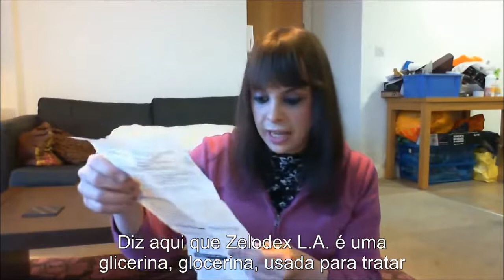Bloqueadores de puberdade são perigosos!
Você já se perguntou como funciona um "bloqueador de puberdade"?

Não caia no papo transativista de que eles são inofensivos e reversíveis.

Jen Bob é um homem crítico a transição de crianças, mesmo sendo ele mesmo identificado como uma "pessoa trans".

Vídeo original de  "Jen Bob" foi deletado do Youtube